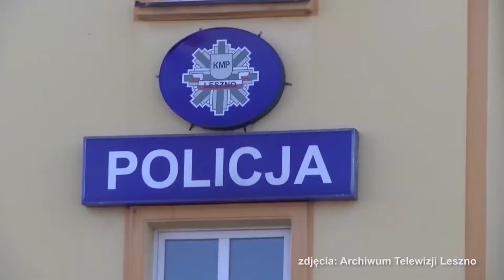Odpowiedzą za kradzież i posiadanie narkotyków